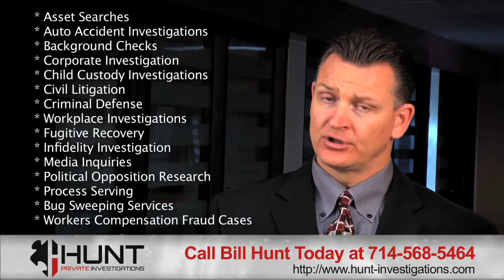Private Detective Fountain Valley CA | Private Investigations| Surveillance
Hunt Private Investigations is a full service private investigations agency owned and operated by CEO and Qualified Manager, Bill Hunt. Mr. Hunt is a licensed private investigator by the State of California, Bureau of Security and Investigative Services.

During his law enforcement career Mr. Hunt investigated, supervised, or managed hundreds of investigations while working as a patrolman, an investigator assigned to a directed enforcement team targeting career criminals, a narcotics investigator, and as supervisor of the Sheriff's Department's gang enforcement unit.

Services include:
criminal investigations,
fraud and identity theft investigations,
narcotics and gang related investigations,
undercover operations,
stationary and mobile surveillance techniques,
interview and interrogation techniques,
report writing,
courtroom testimony,
dignitary protection and
case management.